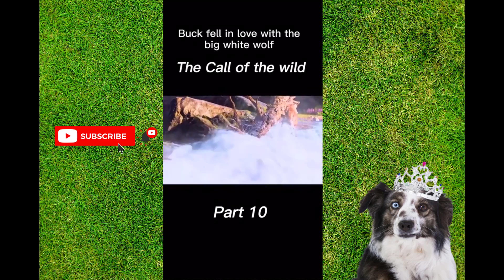dog tiktok - best k9 tiktok compilation | k9's of tiktok | dogs of tiktok 2021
GET a $1000 Amazon Gift Card Now!

 funny dogs tiktok compilation ~ cute fluffy puppies...

best k9 tiktok compilation | k9's of tiktok | dogs of tiktok 2021. trying the most viral tiktok dog game!

 we’d love to share one of your tiktok clips on one of our youtube compilation channels.